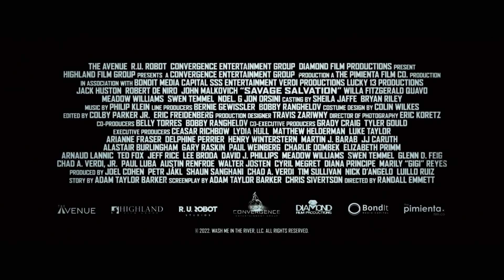SAVAGE SALVATION | Official HD Clip | "What We Are Called Upon to Sacrifice" | In Theaters 12.2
Peter (John Malkovich) antagonizes Shelby John (Jack Huston) about the sacrifices that we must all make in our lives, after the death of Shelby’s fiancé.

See SAVAGE SALVATION in theaters and on digital December 2.

MORE ABOUT THE FILM: Sheriff Church (Robert De Niro) and Detective Zeppelin strive to keep the peace in their rough town, where residents’ only two interests are the church or oxycodone. Newly engaged Shelby John (Jack Huston) and Ruby Red want a fresh start. They decide to have a family together and get clean, with the support of Peter, Ruby’s brother-in-law (John Malkovich). However, Shelby discovers his beloved Ruby dead on their porch before she could fulfill her final wish: to be baptized in the river and washed away from her past sins. Filled with fiery rage, Shelby embarks on a vengeful killing spree to right all the wrong done to Ruby by every link in the drug dealing chain. Armed with nothing but adrenaline and a nail gun, Shelby picks off dealers and junkies one by one until he gets to the top. Sheriff Church and Detective Zeppelin must race against the clock to put an end to Shelby’s vigilante justice before his fight with the crime lord Coyote (Quavo) turns the entire town into a bloodbath.

CAST: Jack Huston, Robert De Niro, John Malkovich, Willa Fitzgerald and Quavo
DIRECTOR: Randall Emmett
WRITER: Adam Taylor Barker, Chris Sivertson

RUN TIME: 101 Minutes
Rating: R for strong violence and drug use, and language throughout
Genre: Action
DISTRIBUTOR: The Avenue

FOLLOW The Avenue to find out about other great movies...